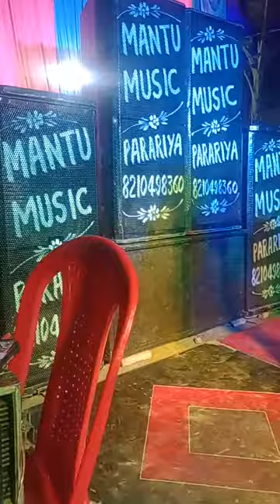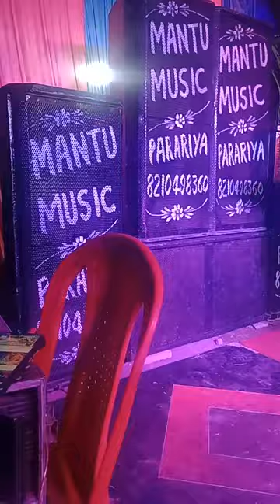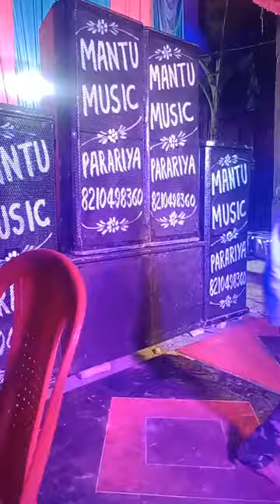hard Bess MANTU MUSIC PARARIYA